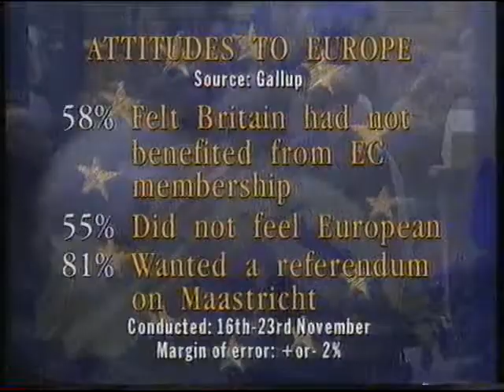Brexit Referendum Denied in 1992 even though 81% demanded one.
In 1992 PM John Major forced through the watershed Maastricht Treaty which unified Europe and turned it from a trading bloc into a Sovereign State with the intention of building a European Empire.
There were many calls from the UK population  for a referendum on this crucial EU treaty.  In Yorkshire, described in this clip as statistically the most anti-EU area of Britain a Gallup poll found 81% of people were demanding a referendum.  Major , a fully paid up member of the Elite, refused the people that vote, just as he has today trying to cripple our exit from Europe during Brexit.   How many young people even know that these anti-democratic strategies were used to force the UK population into a Federal Europe against their wishes before many of them were born.  Talk of 'protecting democracy' is the worst kind of Stalinist agitprop from autocratic politicians who have all done well for themselves whilst the needs of ordinary citizens of our country have been forgotten.
In 1992 the Gallup Poll showed that a whopping 58% of people at that time thought that Britain had not benefitted from  EU membership and .